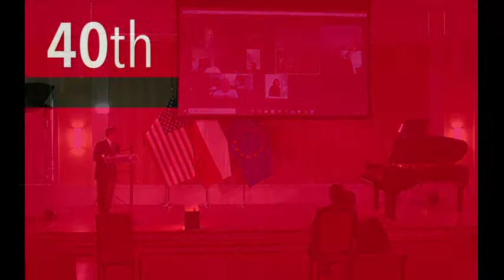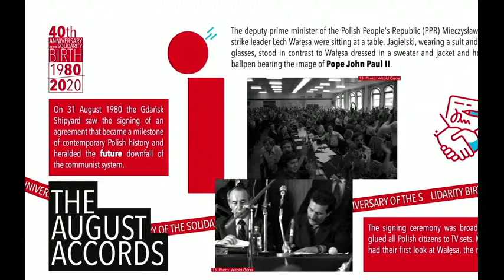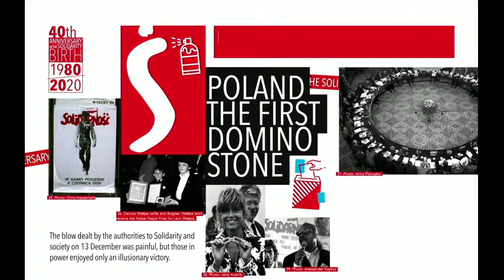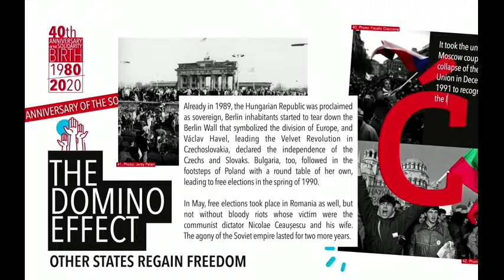Matthew Chang livestream at Polish ambassador residence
Mathew Chang concert